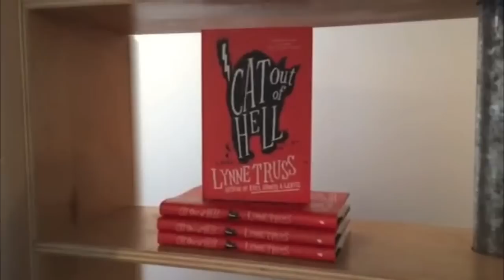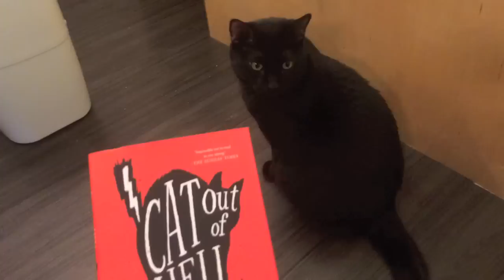CAT OUT OF HELL: A Feline News Network Special Report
Lynne Truss' new novel CAT OUT OF HELL (available is getting rave reviews, but the Cat's Rights Movement is calling it "anti-cat". The intrepid team at Feline News Network goes behind the scenes of a Cat's Right's Activist protest at Meow Parlour to get the real story.